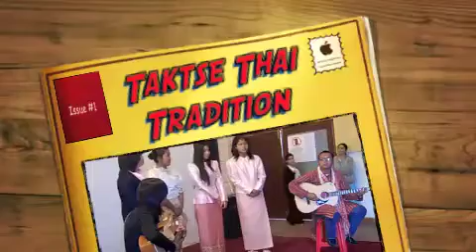Thai Tradition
A performance from our Thai students on Traditional Dress Day at Taktse.